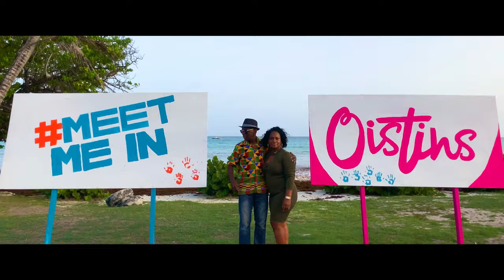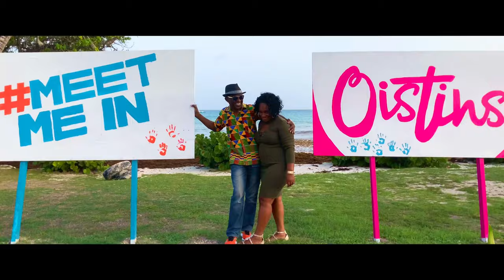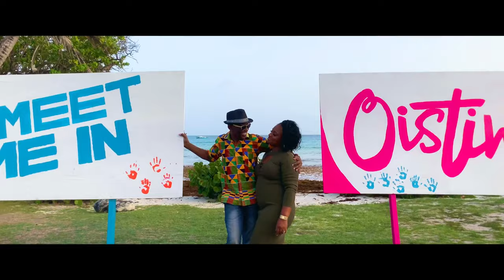Georgie - I Saw Wife In You (Official Music Video) "2020 Soca"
🎧Streaming Playlists Title I Saw A Wife In You
Written By Leroy Straker
Singer Georgie
Arranged By Terrence Griffith

▶Note We have permission from on content owners to feature this content on our channel. Share your feedback; Like/Dislike, Comment + Share!!